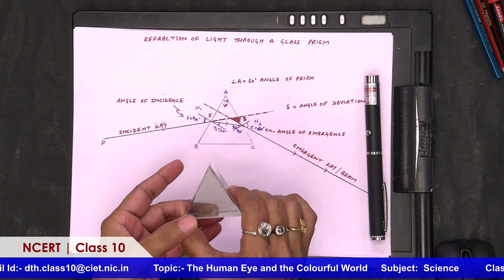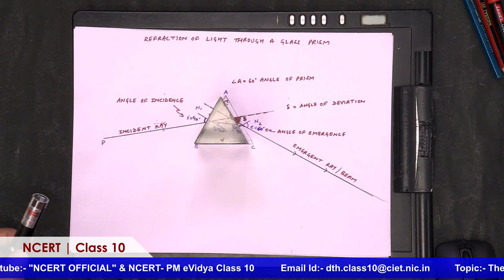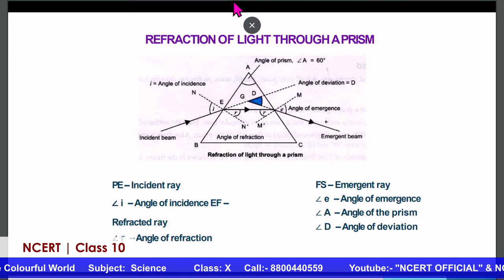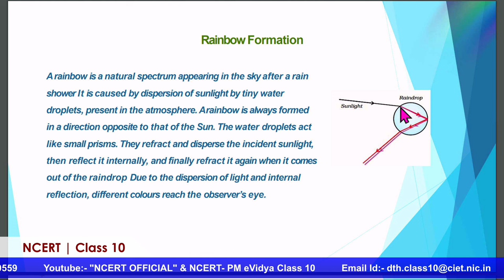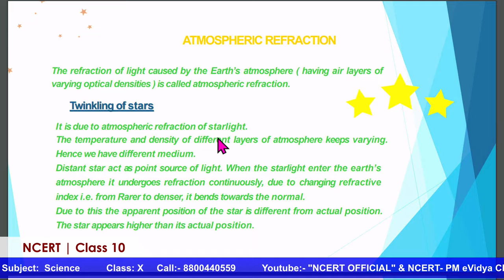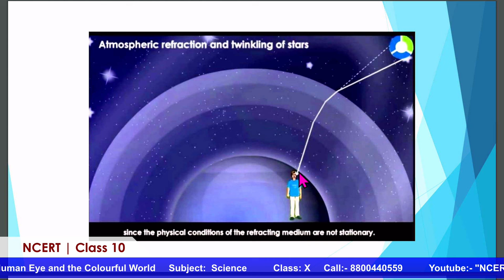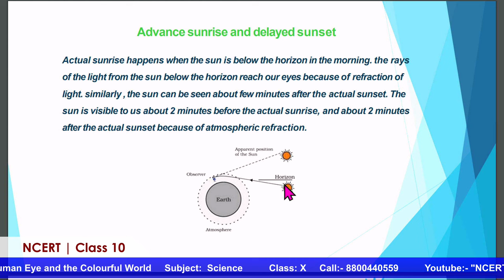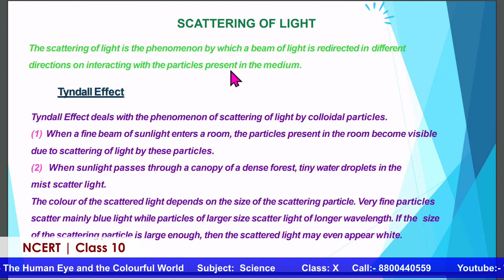Live Interaction on PMeVIDYA : The Human Eye and the Colorful World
The Human Eye and the Colorful World
Subject:  Science      Class: X

Sahyog Session
Mon-Fri                                             5-5.30pm

The programs can be viewed on:
1. DD Free dish channel #2022 to 2033 ( PM eVidya  Class 1 to  PM eVidya Class 12)
2. Zee Dish TV Channel #950
3. Jio TV App
4. ‘NCERT OFFICIAL’ YouTube Channel